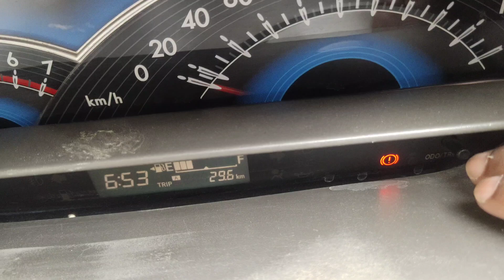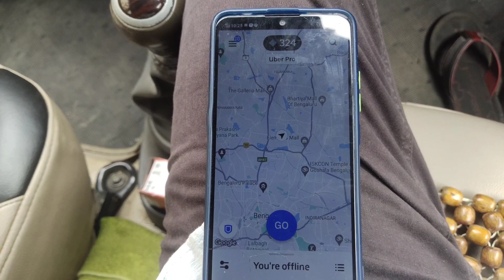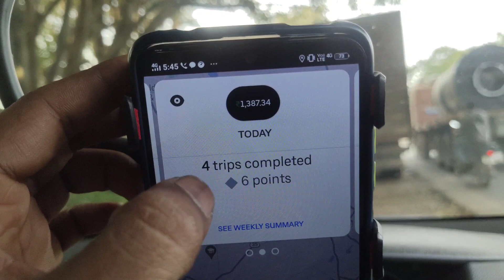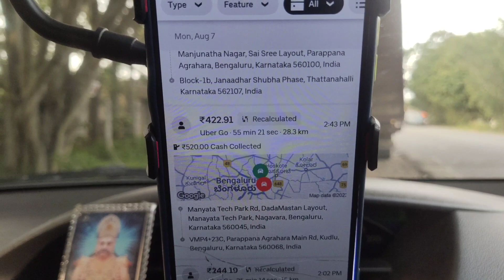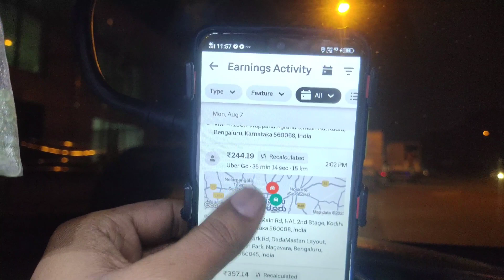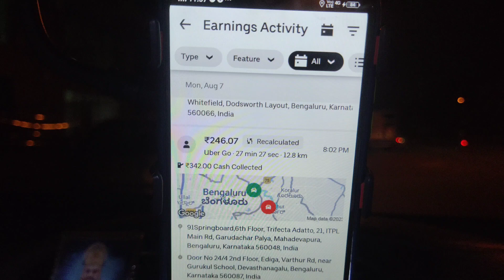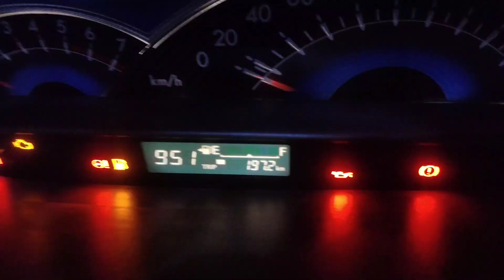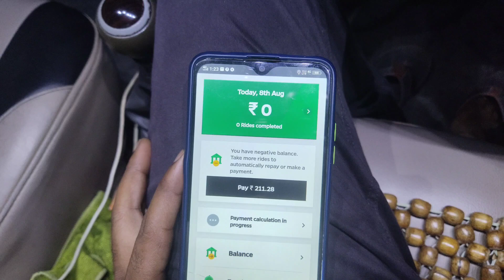Bangalore uber cab earnings August / 7 / 2023